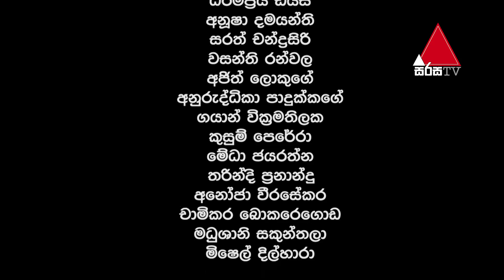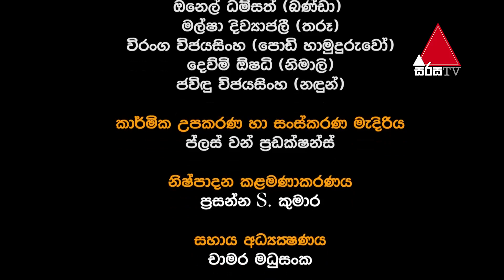Dankuda Banda (දංකුඩ බණ්ඩා) | Episode 100 | Sirasa TV